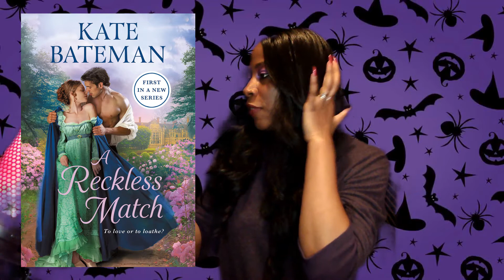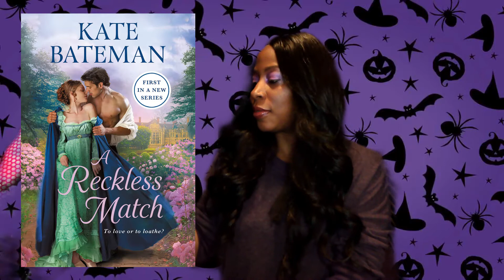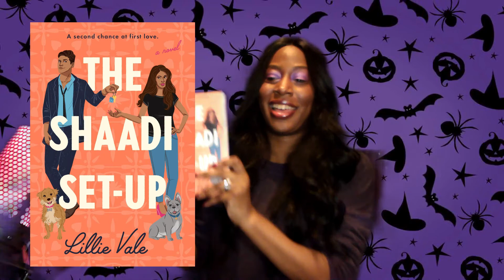The Ripped Bodice | Book Unboxing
My third subscription from The Ripped Bodice!